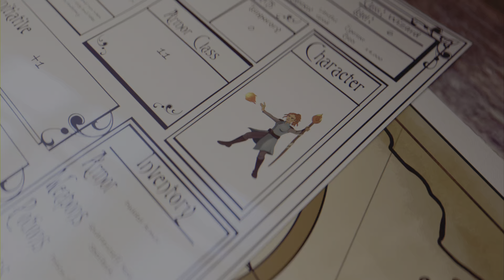Dragons Dogma 2 ***Review***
Hey everybody Kingudakunesu here and today we are Reviewing Dragons Dogma 2. Dragons Dogma 2 is a open world fantasy role playing game set in a medevil world filled with Dragons and other mythological Creatures.